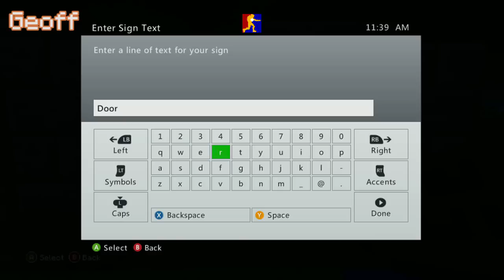Let's Build in Minecraft - Nega Tower Part 2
Geoff and Gavin continue building for Let's Play Minecraft - Enter the Negatower. Watch Let's Play Minecraft - Enter the Negatower Part 1 and Part 2